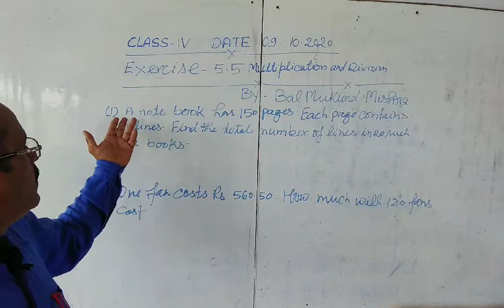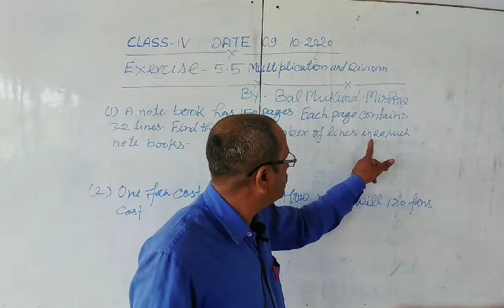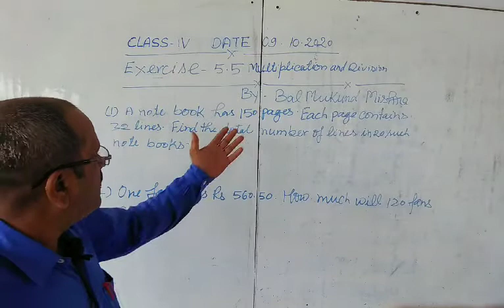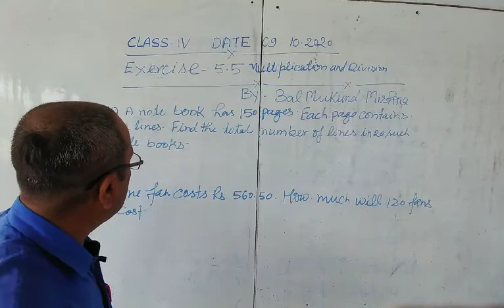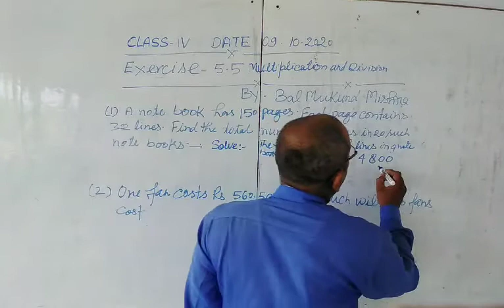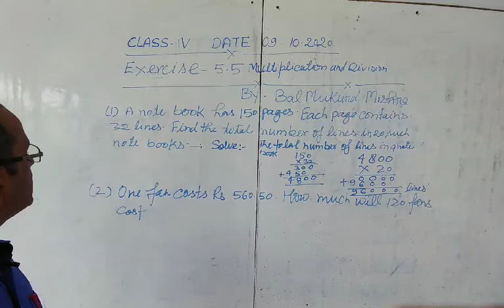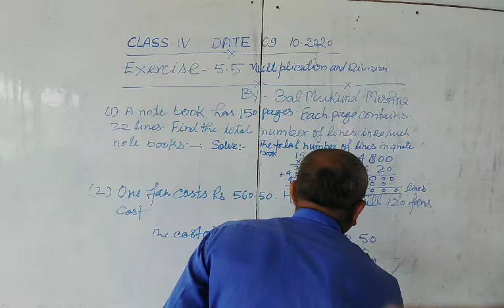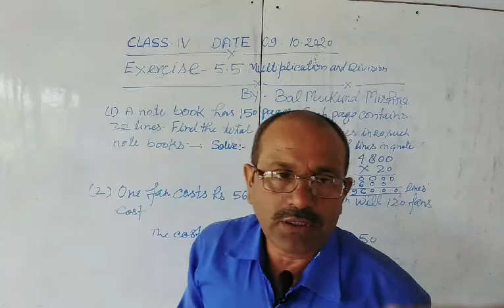Class 4 Maths Ex. 5.5 Multiplication & Division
Balmukund Mishra